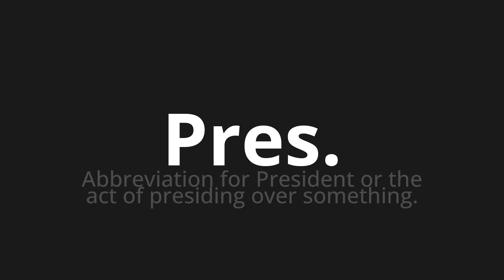How to pronounce Pres.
Master the Pronunciation of 'Pres. Which Means Pres.' - which means : Abbreviation for president or the act of president over Something. 📝 with @PizzaPronunciation 🎓🗣️ - [Your Guide to Italian]

Learn to pronounce 'Pres.' perfectly in Italian with our easy and engaging tutorial by @PizzaPronunciation! 📖📽️ In this comprehensive video, we provide you with native speaker examples 🗣️👂 and phonetic breakdowns 🎵 to ensure you get the pronunciation just right.

How to say Pres. in Italian